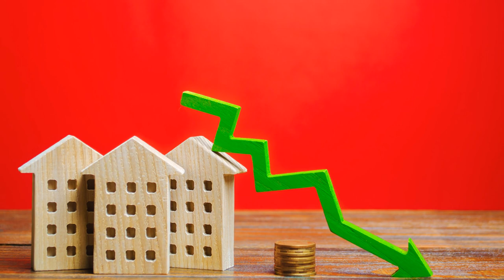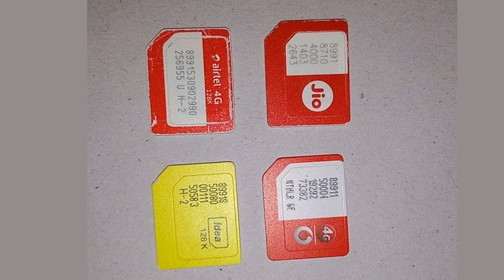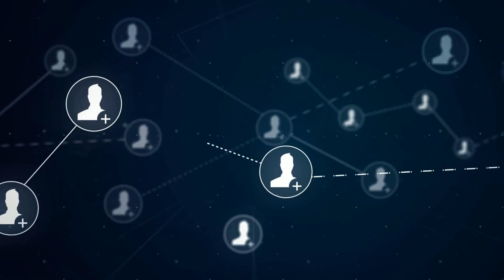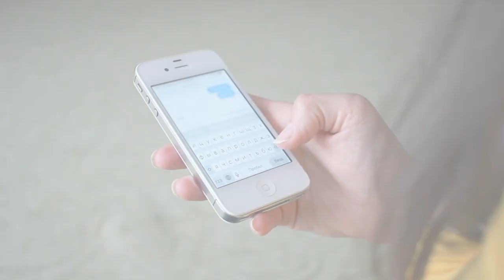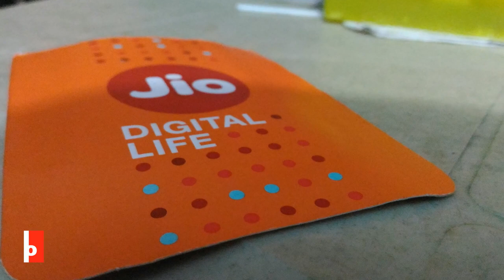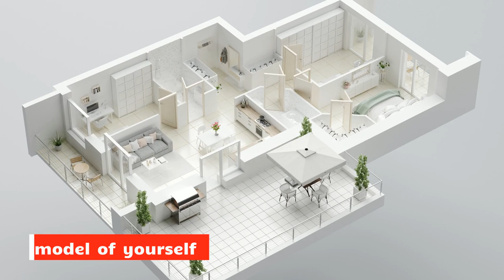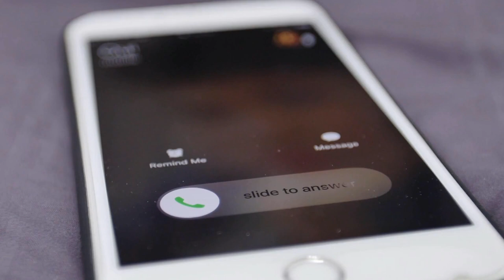Jio Success Story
Although business pundits may prefer to reserve and qualify their opinion, often as a comfortable habit of maintaining equivocality, on whether Reliance Jio has really been a runaway success in the most competitive telecom industry but the kind of the market gain and buzz that Reliance Jio has made is undeniably a huge success. The numbers itself tell the story. It's a humble effort by team Explified to break down this infallible strategy with our viewers.